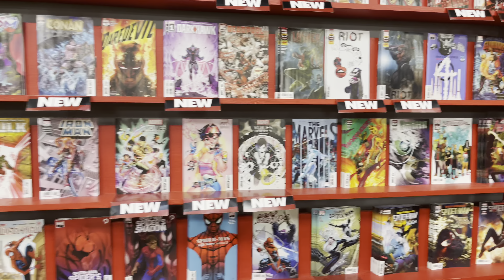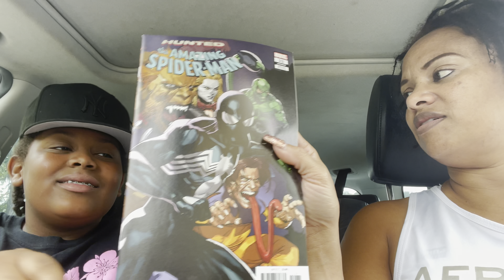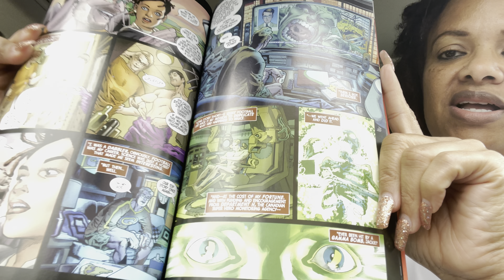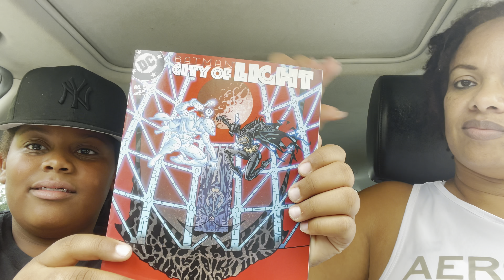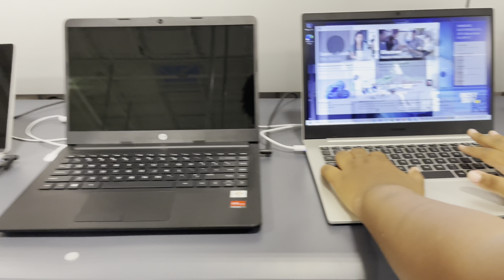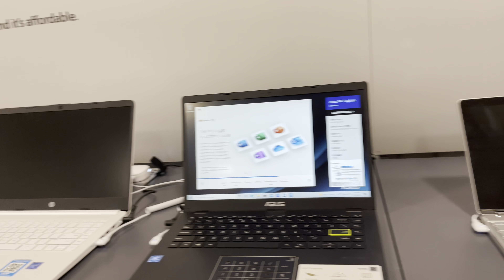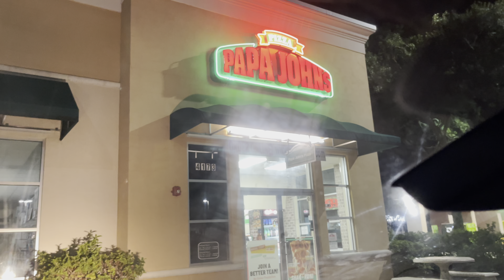Vlog 1/weekend vlog/comic coliseum tour/ Halloween 2021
Hi hope you enjoy this outing with my son and I. Making the best of what we have to work with since Covid. #momandson